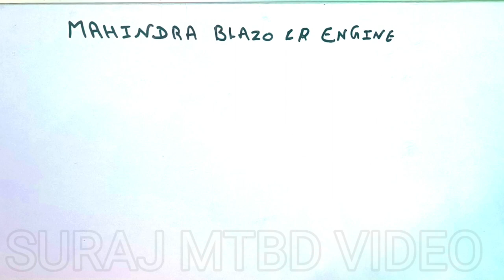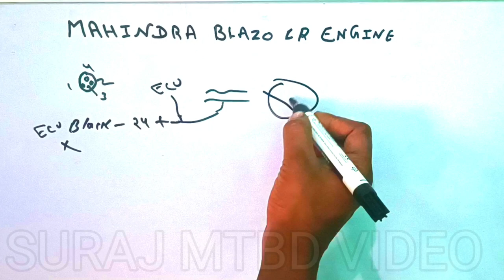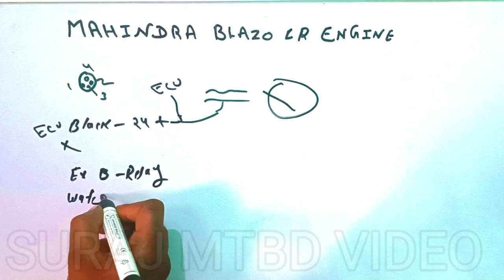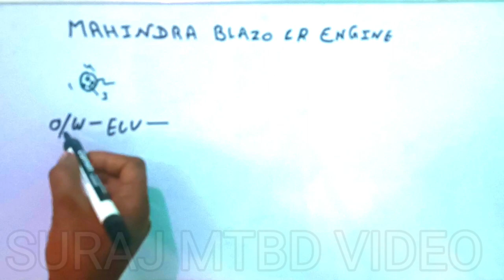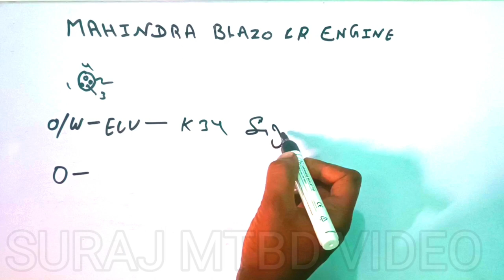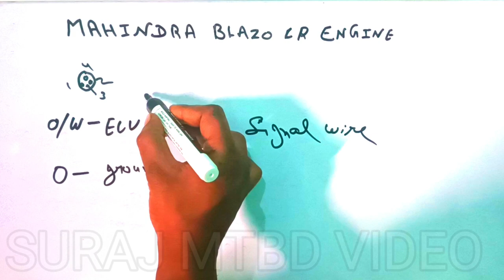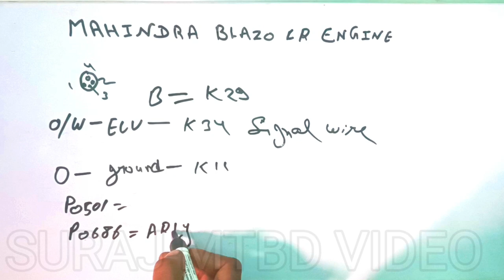Mahindra blazo CR bs3 bs4 truck me speed sensor ka wiring se kya kya problem ho sakti hai.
Speed sensor DTC code and wiring diagram full information video